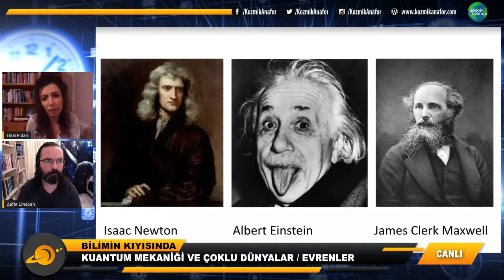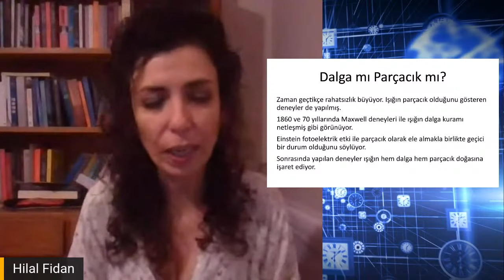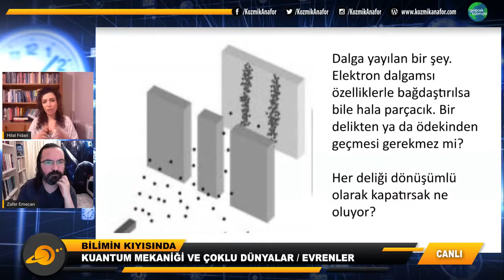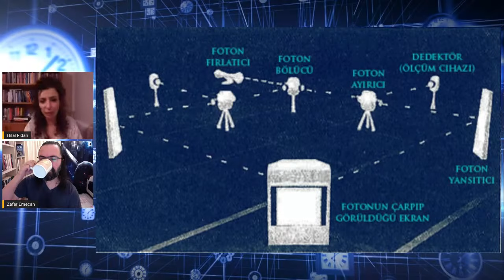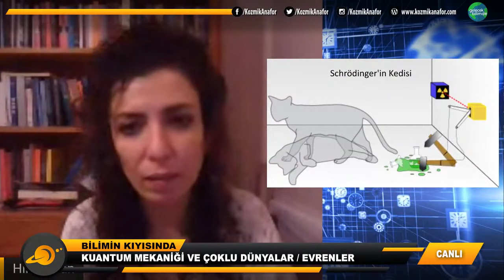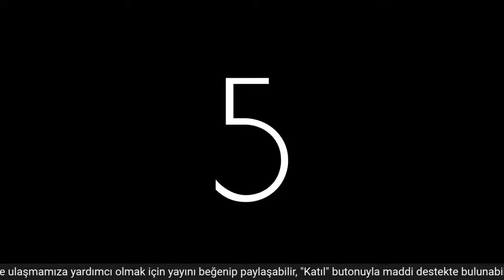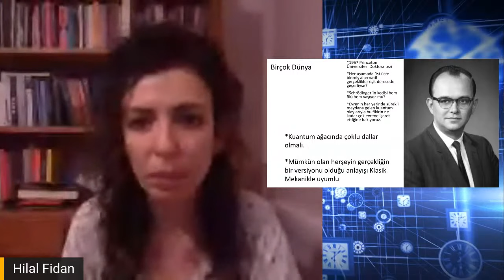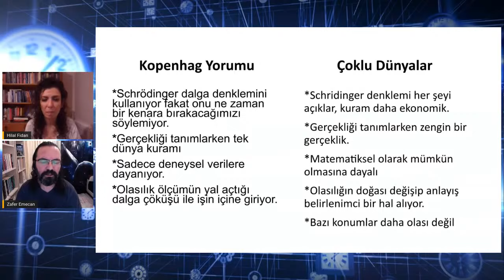Bilimin Kıyısında: Kuantum Mekaniği ve Çoklu Dünyalar | S: 1 B: 1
Yayınımızda, kuantum mekaniğinin olası gördüğü çoklu dünyalar, çoklu evrenler konularını ele alıyoruz.

Sunucular: Hilal Fidan & Zafer Emecan